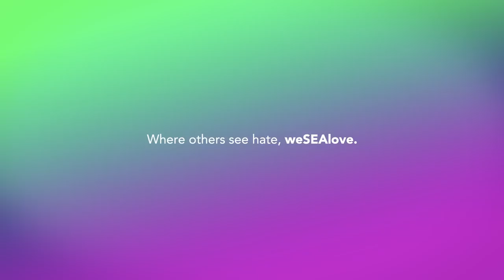weSEAlove: Behind the Image | Stefan Frei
The city of Seattle is unique in that all their professional sports teams have publicly come out in support of the LGBTQ community through an initiative, “Equality is a Team Sport.” In this episode, we go ‘behind-the-image’ of Seattle Sounders FC’s 2017 Pride Match with Stefan Frei, vice-captain and goalie for Seattle’s MLS franchise. He, and the team, are outspoken allies for the LGBTQ community. This year’s Sounders FC Pride match is June 29 and the team will trade in their regular jerseys for rainbow ones to show their support with all Matchday elements centered around Pride. Where others see hate, weSEAlove.

Join us in shifting our country's narrative one image and one story at a time by following along at @weSEAlove on Instagram. Discover even more Seattle stories at VISITSEATTLE.tv.

This series was produced in collaboration with Q Digital.